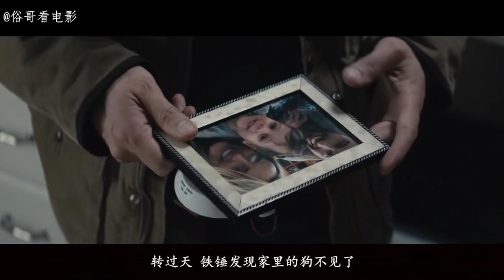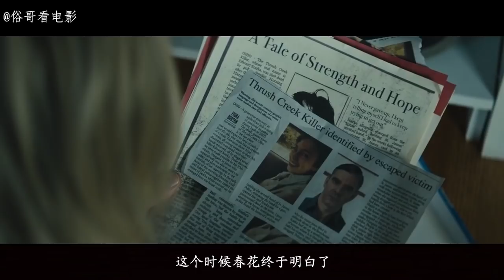变态杀人狂转世化身到小正太身上，为了完成生前未了的心愿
一位年轻母亲因她8岁的儿子表现出令人不安的行为，认为一些超自然的东西可能会对其产生影响。